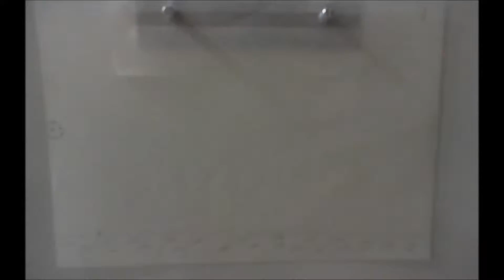Bola 3 - Ione